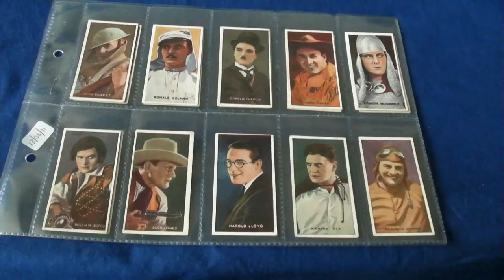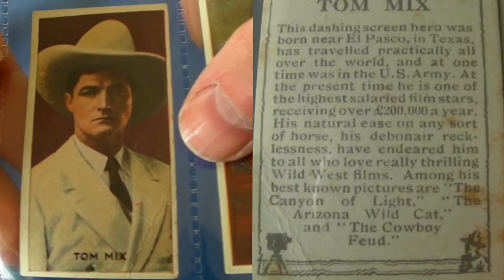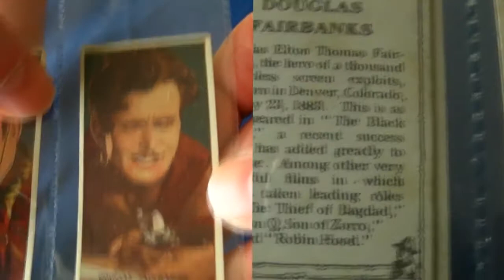1920's Silent Film Stars Pt2 - Douglas Fairbanks Sr Tom Mix Richard Dix Rare Triumph Comic Cards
See some of the greatest 1920's film stars featured on a rare set of Triumph comic trade cards.

Issue Title:  Famous Film Stars
Issuer: Amalgamated Press (Triumph comic/periodical)
Year of Issue: Richard Dix, Reginald Denny, Tom Mix, Jack Holt, Richard Talmadge, Johnnie Walker, Douglas Fairbanks, Monte Blue